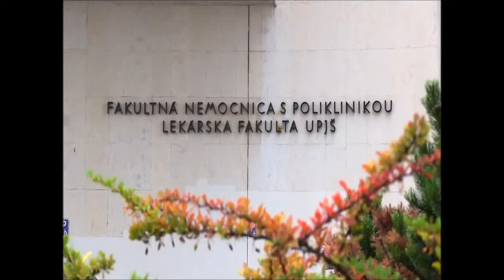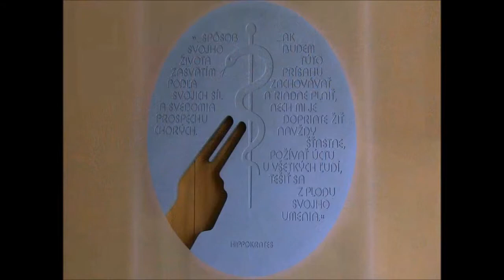Pavol Jozef Šafárik Uniwersytet medyczny Stomatologia i medycyna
Witajcie! Zapraszamy Was do obejżenia prezentacji Uniwersytetu medycznego W Koszycach! :) Jeśli interesują Was studia medyczne lub stomatologiczne po angielsku koniecznie do nas wpadnijcie i zobaczcie jak możemy Wam pomóc!